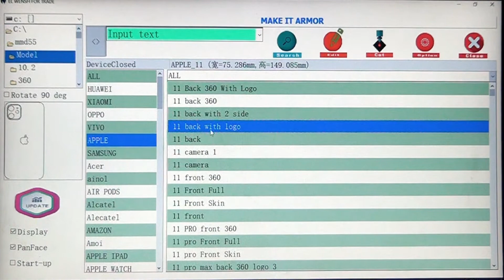ازاى تقدر تشيل لوجو من التصميم ؟ - سوفت وير ارمور ليزر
ازاى تقدر تشيل لوجو موجود فى التصميم ؟

شرح بسيط وسريع  🛡

فرع القاهرة /3 شارع ممتاز متفرع من شارع محمد على - العتبة

فرع الاسكندرية/6 ش نجيب الريحاني متفرع من ش صفية زغلول ناصية ش المختار امام كارفور - محطة الرمل - الدور الاول